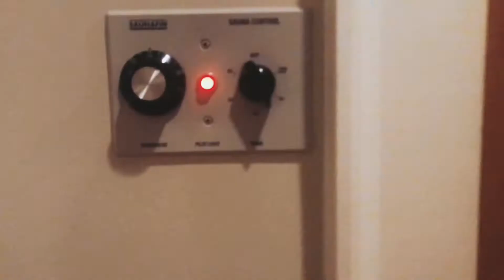Lake Effect II: Summer Haze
Read Family Lake Trip, Reynolds Plantation,  July 2019
Shot and edited on Apple’s iPhone 7 Plus